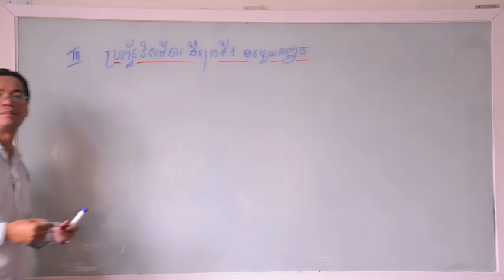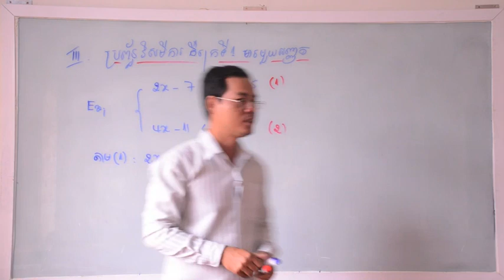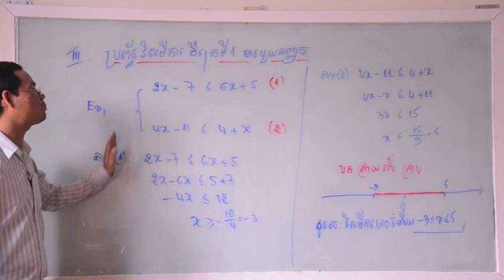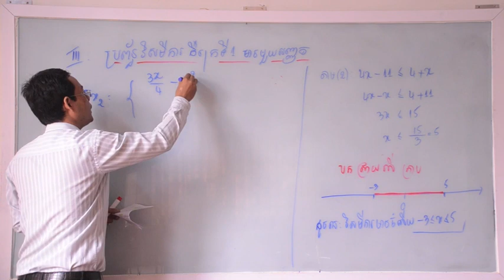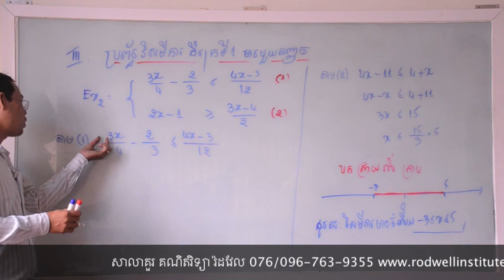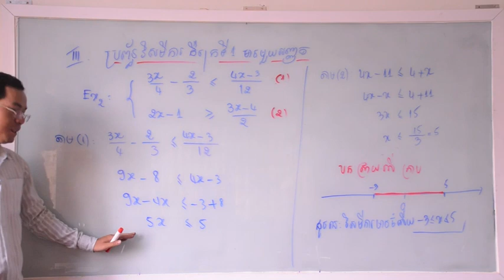វិសមីការ Part 3 - Rodwell Learning Center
Taught by: Teacher Horn Kimhak from Rodwell Learning Center.